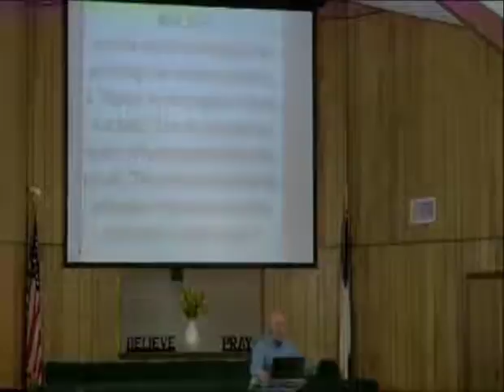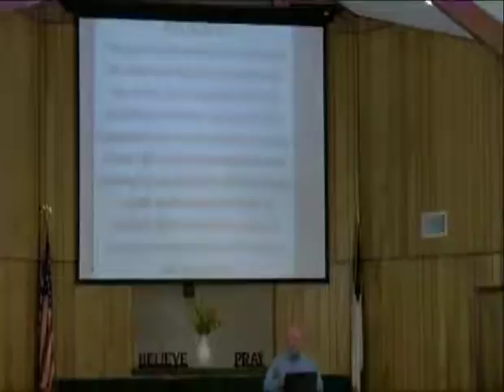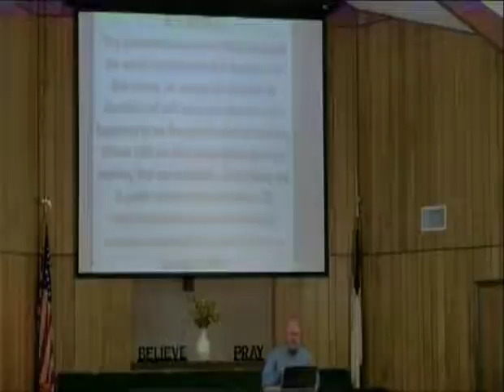First Church of God Nowata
Sermon from September 3, 2017